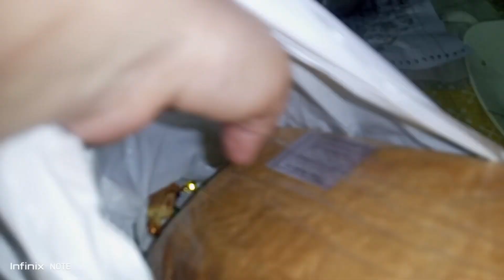Aloo ka pratha ll Fatima ki zid aur farmaish ll mustafa bahir ja k naraz